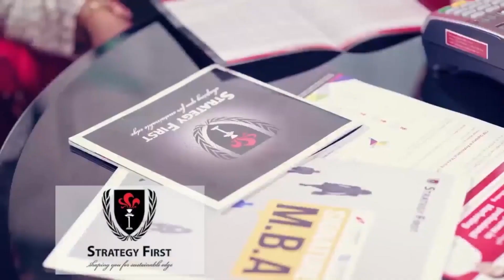“ကပ်အတွင်း ဂျုံကို အရန် အဖြစ်ထားမယ်”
“ဂျုံ လုံလုံလောက်လောက် အရန် အဖြစ် ရှိ၊ မရှိလို့ ပြောနေတာက သိပ်မကြာခင် သိရမဲ့မေးခွန်းပဲ။ ဘာလို့လဲဆိုတော့ ကိုရိုနာဗိုင်းရပ်ကပ်ဘေးက ဘယ်အချိန် အဆုံးသတ်မယ်ဆိုတာနဲ့ ဒီမေးခွန်းကို ကမ္ဘာပေါ်က ဘယ်သူမှ အခုချိန်မှာ မဖြေနိုင်ဘူး။”